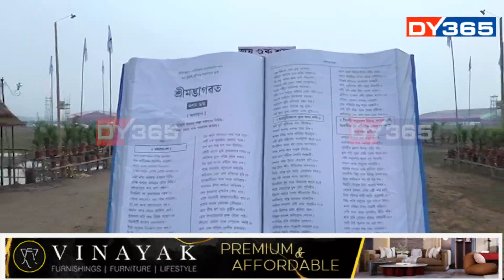আজিৰে পৰা আৰম্ভ শংকৰ সংঘৰ ৯২সংখ্যক অধিৱেশন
আজিৰে পৰা আৰম্ভ হ’ল শংকৰ সংঘৰ ৯২ সংখ্যক অধিৱেশন। জোনাইৰ চেৰেন পথাৰ এতিয়া লোকাৰণ্য হৈ পৰিছে।